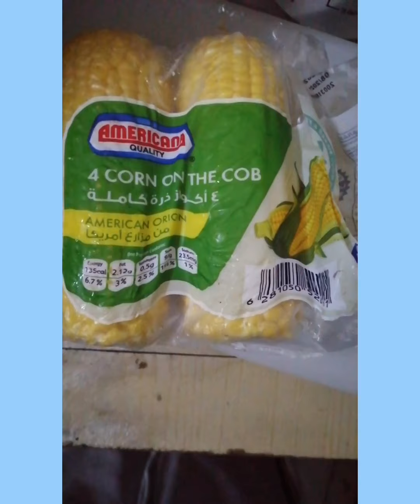Linagang TUPA sa jeddah,/UNCLE BOY1M BUHAYOFWJEDDAHKSA/V#26